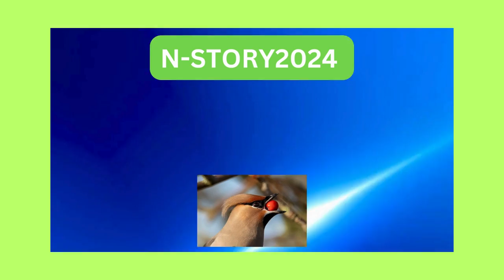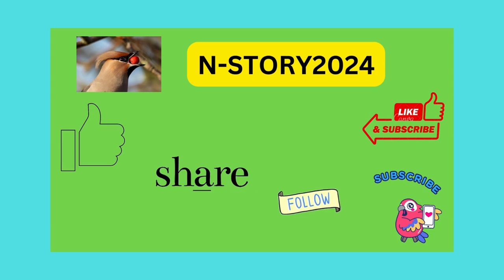What is the story behind Madonna?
The story behind Madonna is a captivating tale of ambition, resilience, and reinvention. Born Madonna Louise Ciccone in Bay City, Michigan, on August 16, 1958, she grew up in a devout Catholic family, which provided the backdrop for her early influences in music and performance.

After moving to New York City in the late 1970s, Madonna immersed herself in the vibrant downtown art scene, where she honed her skills as a dancer and musician. With determination and relentless drive, she broke into the mainstream music scene in the early 1980s, quickly becoming a global sensation with hits like "Like a Virgin" and "Material Girl."

Throughout her career, Madonna has constantly challenged conventions and pushed boundaries, both musically and culturally. She has seamlessly reinvented herself multiple times, evolving from a provocative pop star to a boundary-pushing provocateur, and later, a respected actress, philanthropist, and cultural icon.

Her impact extends far beyond music, as she has consistently used her platform to advocate for social justice, gender equality, and LGBTQ+ rights. Madonna's story is one of transformation and empowerment, inspiring generations of artists and fans alike to embrace their individuality and fearlessly pursue their dreams.